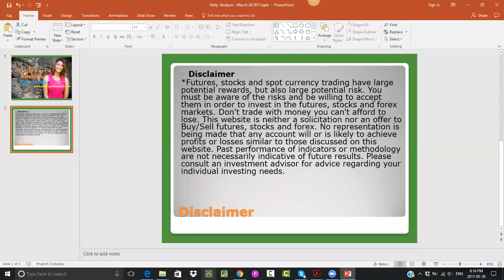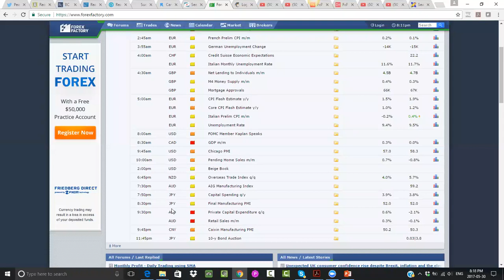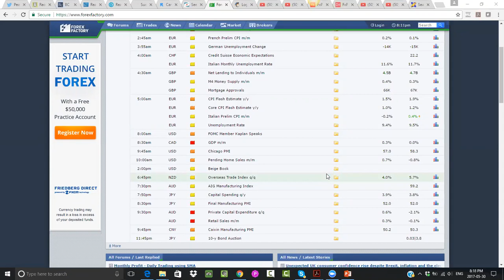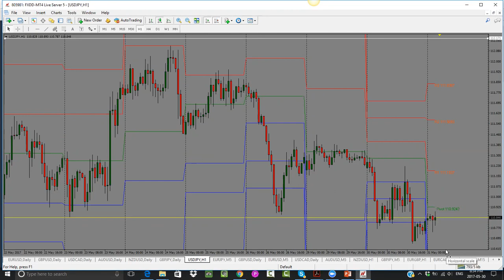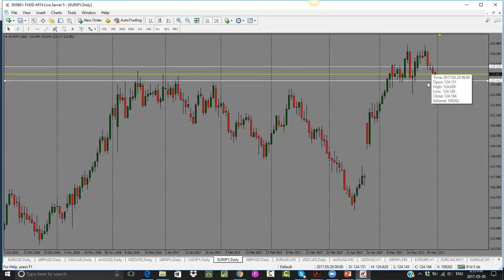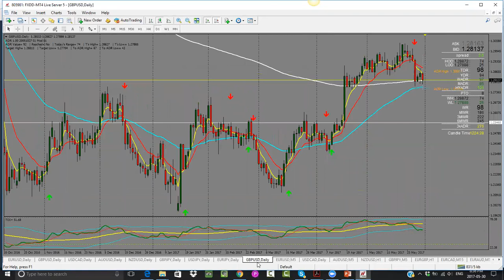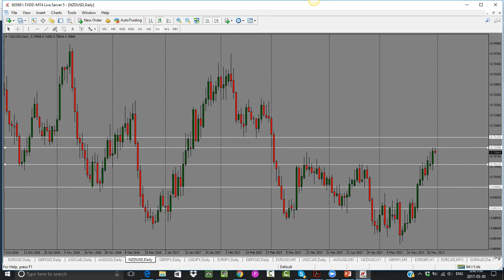Forex Market Analysis for May 31 2017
In this video, we go over the forex market analysis to prepare for May 31 2017 trading day. We review the economic calendar, the fundamentals and then get into the forex technical analysis and review the charts to see what level to trade from tomorrow.